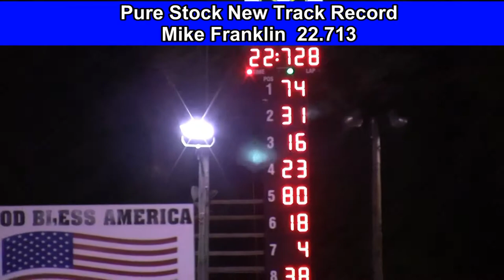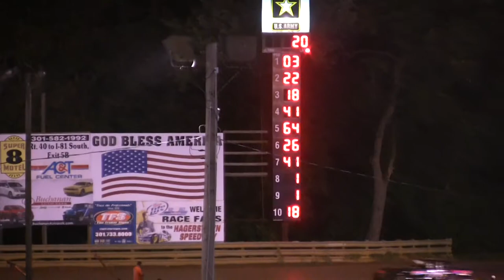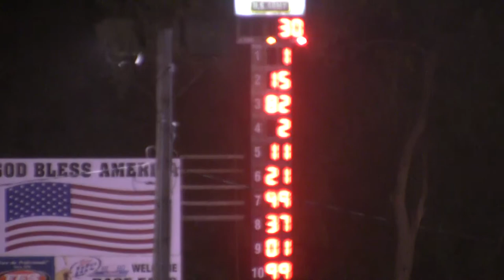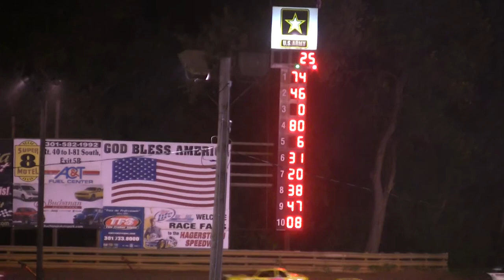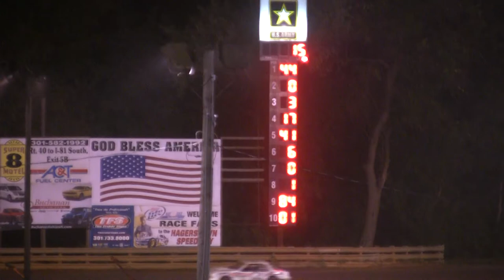9/14-15/12 Hagerstown Speedway Highlights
Small Car Nationals at the Hagerstown Speedway on 9/14/12 & 9/15/12 including Late Model Sportsman, Pure Stocks, Hobby Stocks & 4-Cylinders.